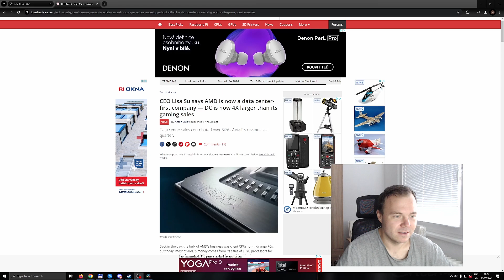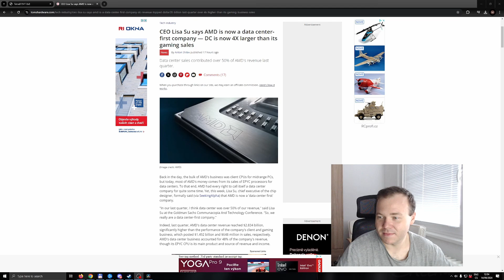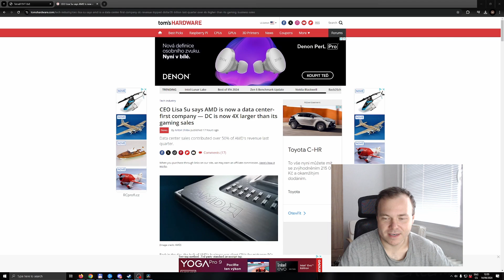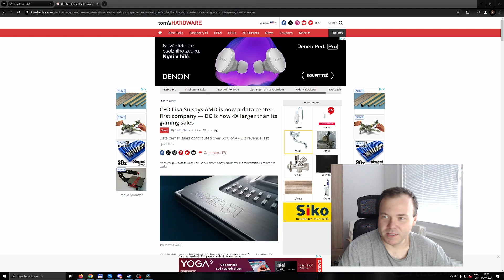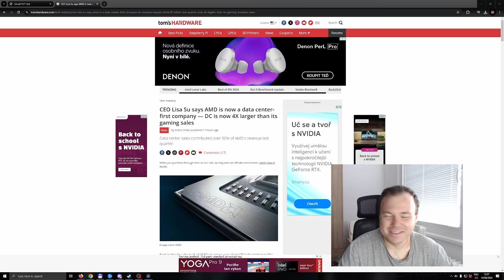AMD News, Good for consumer?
Rumbling about current AMD news focusing more on datacenters.